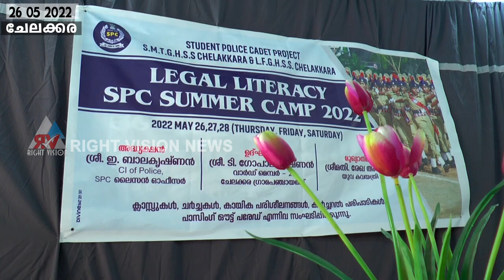ചേലക്കര:: 3 ദിവസം നീണ്ടു നിൽക്കുന്ന ലീഗൽ ലിറ്ററസി SPC സമ്മർ ക്യാമ്പിന് തുടക്കമായി